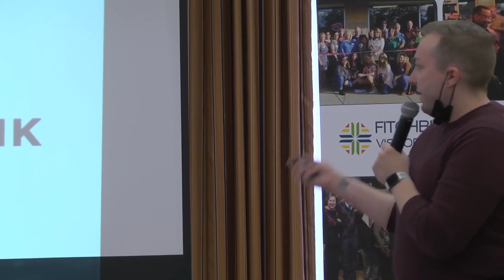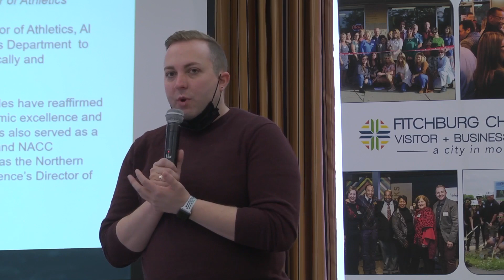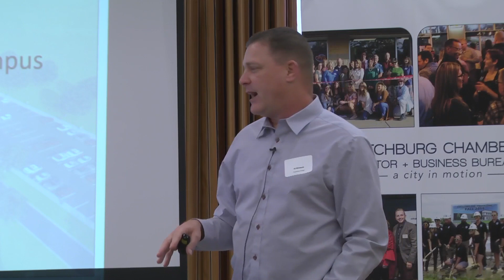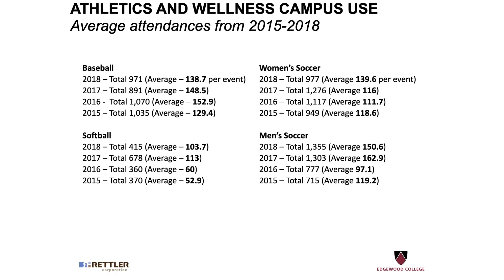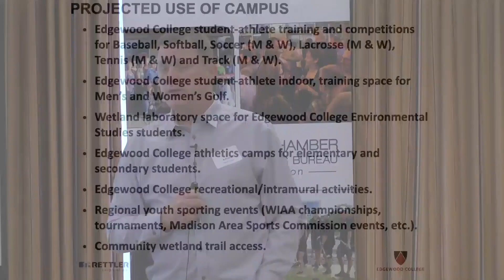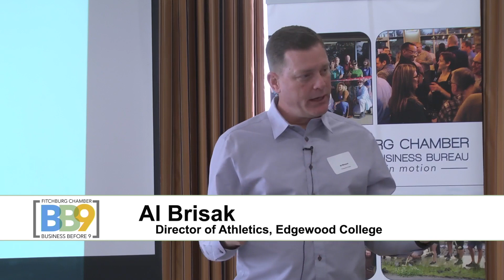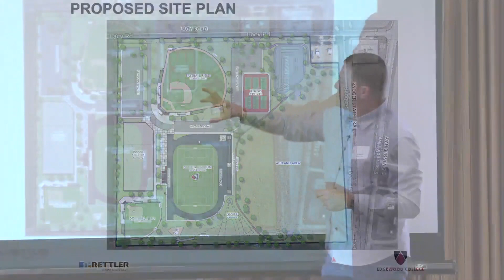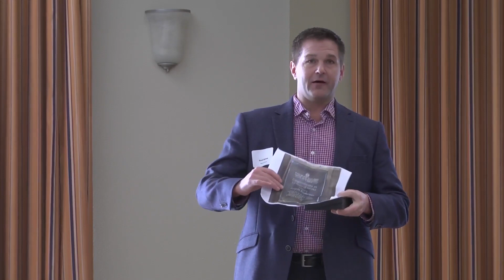Fitchburg WI Chamber "Business Before 9" 2-1-22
BB9 is back in person!
Edgewood College Athletic Director Al Brisak describes the planning and development of an Edgewood College Wellness Campus at the Southwest Corner of Lacy Road and Seminole Highway. See some of the plans and hear him describe the growing excitement around the college.
 Recorded 2-1-21